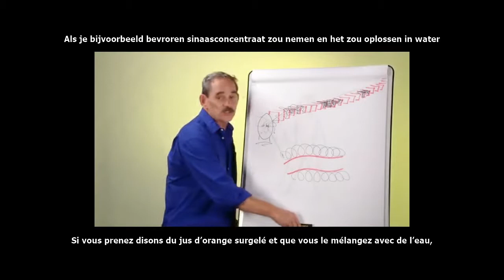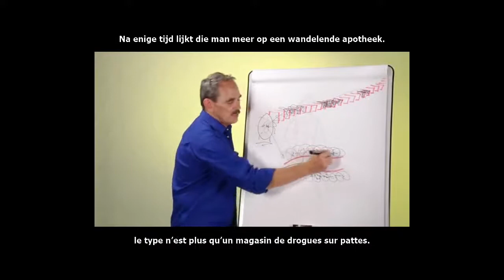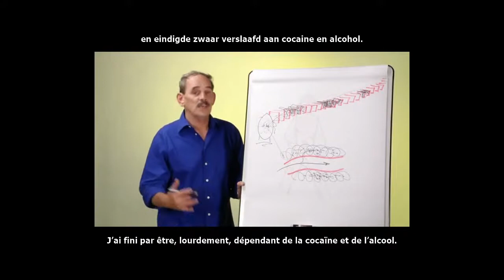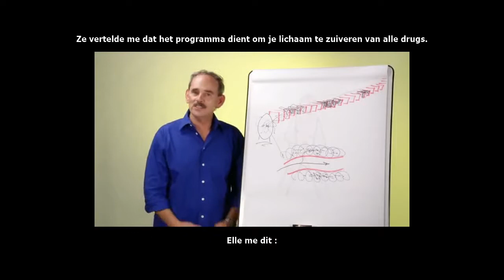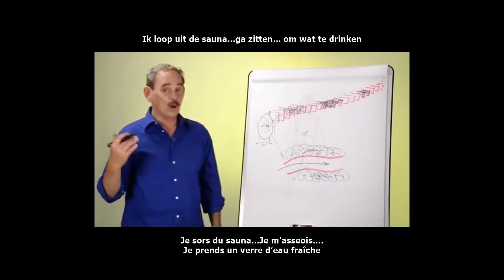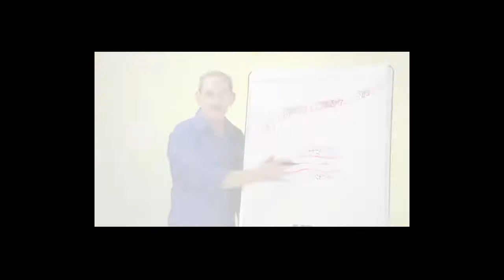Les drogues restent-elles dans notre corps seulement un petit temps? (version sous-titrée Fr-Nl)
Une série de vidéos éducatives en ligne sur les drogues, présentées par Narconon International (Mise en ligne le 25 févr. 2011).
Bobby Wiggins, spécialiste en matière de prévention aux drogues, qui a personnellement donné des présentations en face à face à plus de 900.000 personnes dans le monde entier, vous parle des principales idées fausses sur les drogues.
En se basant sur le livret éducatif de Narconon, « 10 choses que vos amis ne savent peut-être pas au sujet des drogues », Mr. Wiggins explique de manière simple chacun des points du livret.